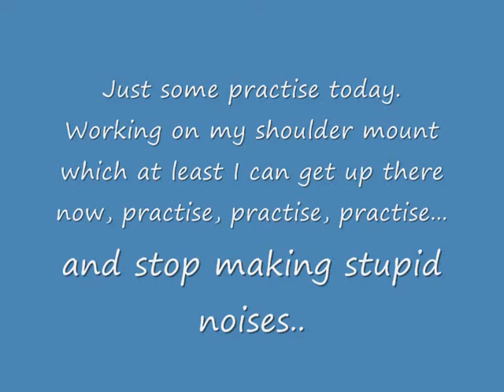Mucking Around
Just a short video as I haven't posted for sometime.

I've been working on spins, so you'll get a lot of those!  Also shoulder mount... this is one i'm finally getting!  Used to be I couldn't get up there, but now I just need to work on using those stomach muscles and getting it a lot preattier - stretch those legs!

The lighting is an led light my husband uses for his band, great lights!